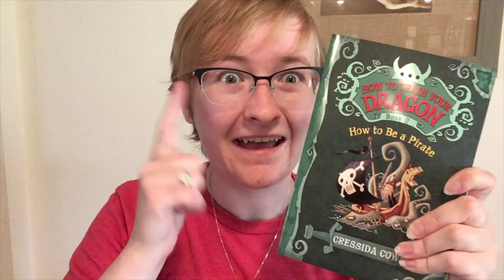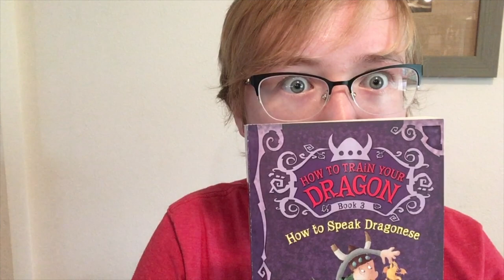June 20: How to Train Your Dragon, Part 1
This video is about June 20: How to Train Your Dragon, Part 1